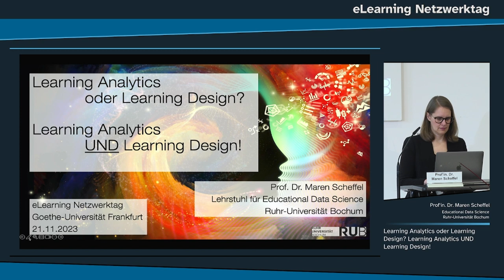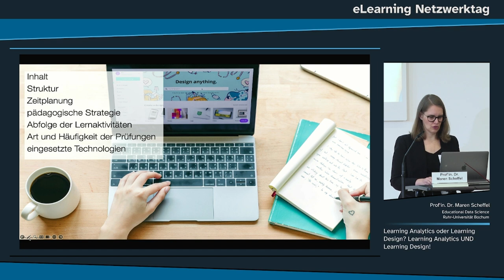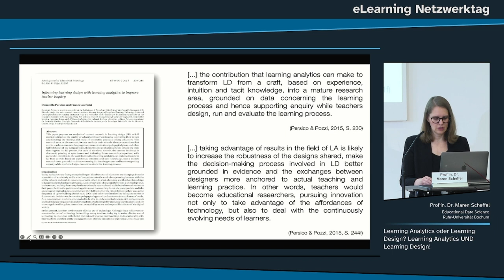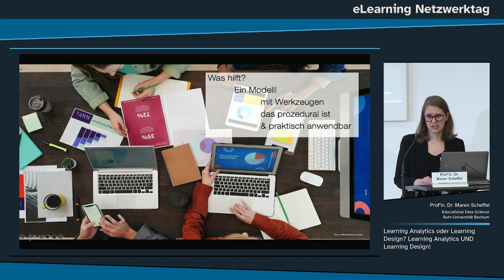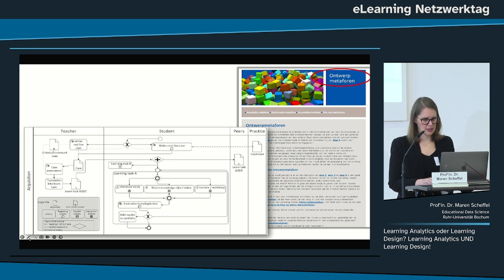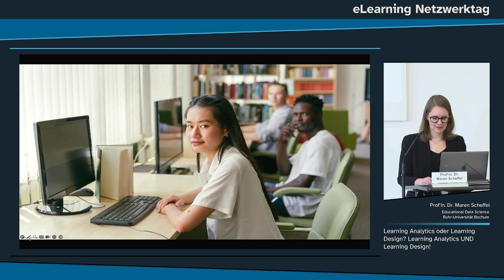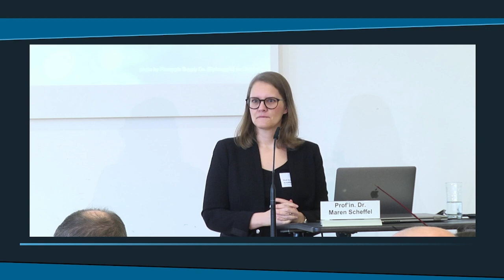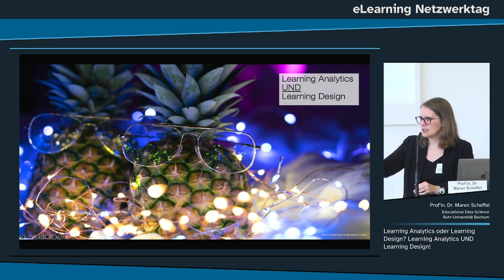eLearning Netzwerktag -2023 - studiumdigitale - Goethe Universität - Prof'in. Dr. Maren Scheffel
Keynote vom eLearning Netzwerktag 2023 -
"Learning Analytics oder Learning Design? Learning Analytics UND Learning Design!"

von Prof'in. Dr. Maren Scheffel - Ruhr-Universität Bochum